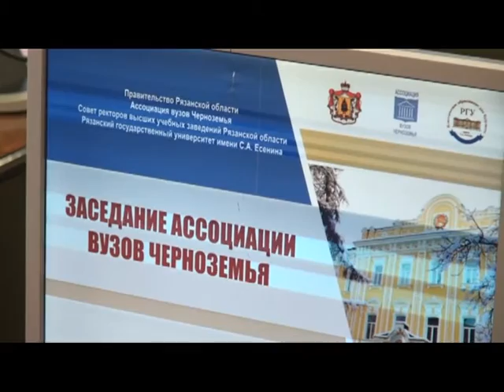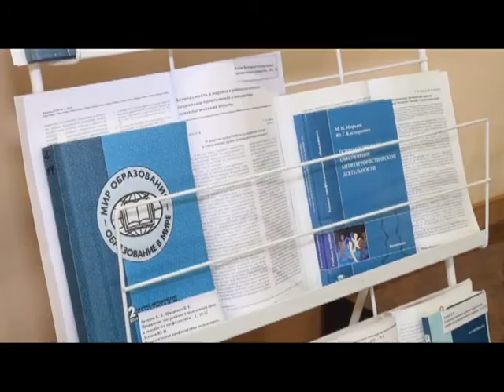Вызов принят 23.02.17